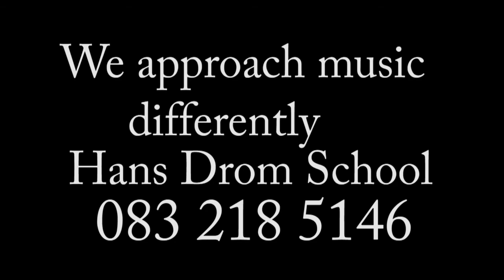2019 HANS DROM MUSIC SCHOOL AD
a Short overview of music school activities.